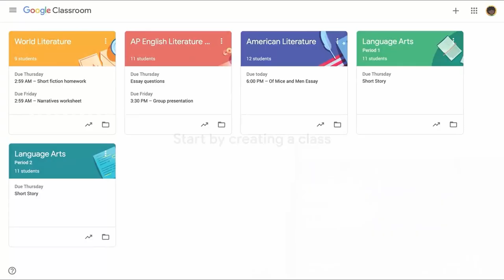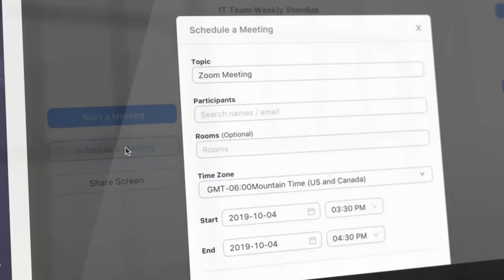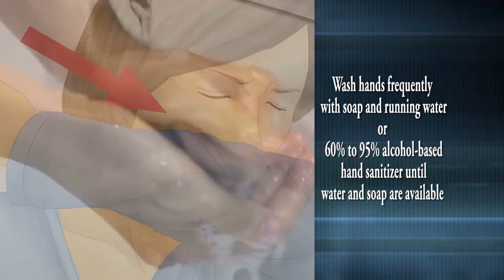NTN Nightly News (Nov. 20, 2020)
In the evening news package:
MSMEs to benefit from a USD$2.6 million financing facility to help withstand the impact of COVID-19; ECTEL provides tangible support to the National Emergency Management Organization (NEMO); and a vibrant debating culture is emerging at the Boys Training Centre.